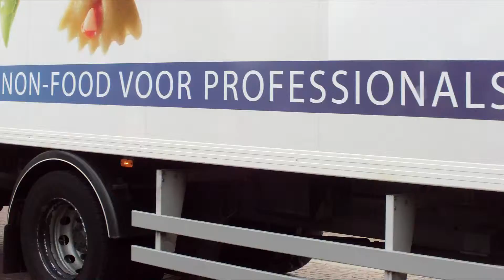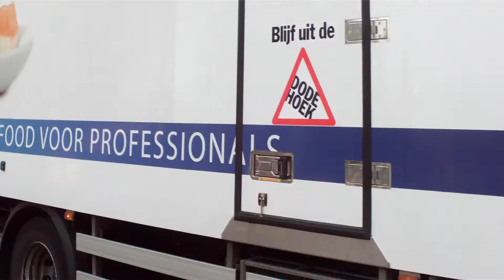hilvarenbeek doorkomst trucktour 2013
doorkomst van de trucktour 2013 in hilvarenbeek